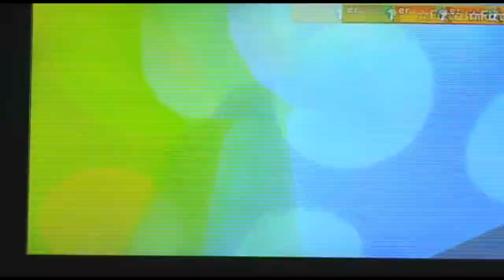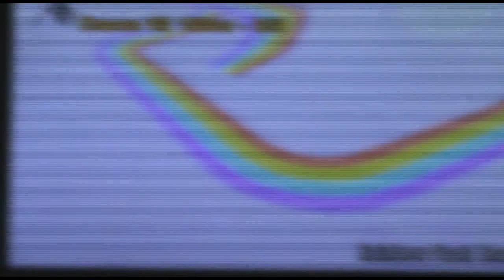Mario Kart Wii Bonus CTGP 21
Info du jour : les dauphins sont sexuellement obsédés et ont donné leur nom à un club libertin. :p
Au programme : coupes 1-Up et Plume !

1-UP :
-Snowy Circuit
-Water Island
-Calidae Desert
-N64 Kalimari Desert

Plume :
-SNES Rainbow Road ***
-Kinoko Cave
-GCN Baby Park
-Rainbow Dash Road